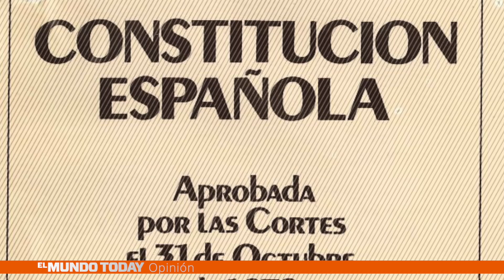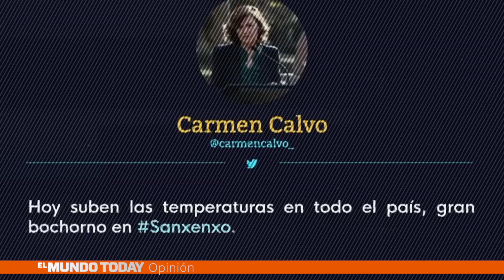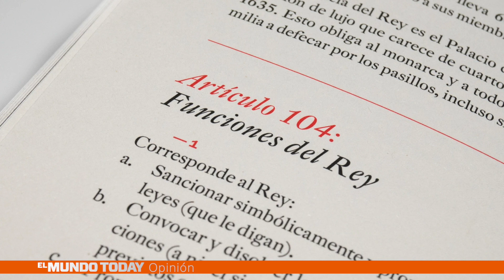¿Explicaciones de qué? Está todo en la Constitución